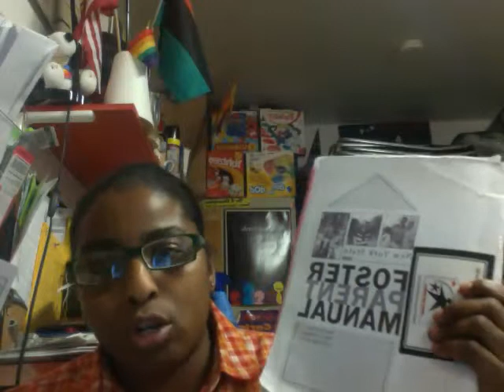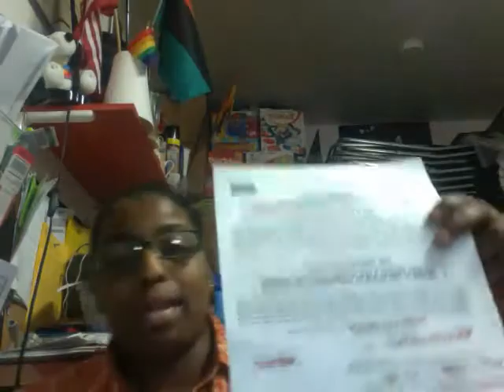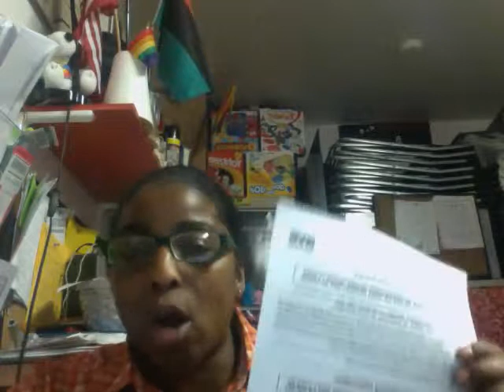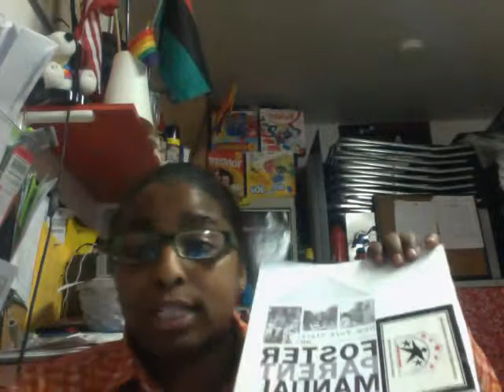FPA-Foundation-Removal of a foster child steps foster parents need to know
We advocate educate and empower foster youths and assist foster parents in the 5 boroughs. We are working on foster care reform. If your foster agency has decided to move the child from your home due to OSI or other reasons here are the steps you need to know if you live in the 5 boroughs. call us for assistance-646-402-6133.